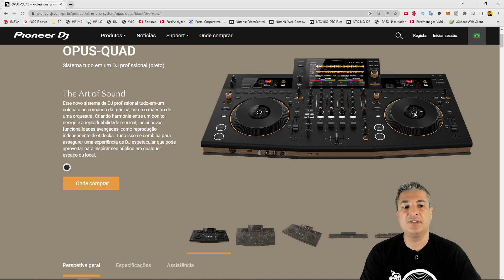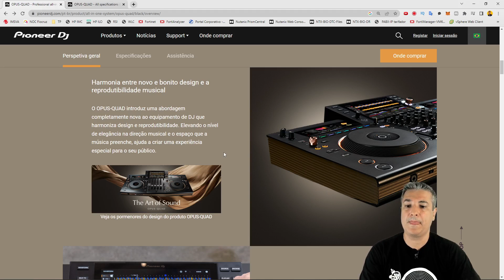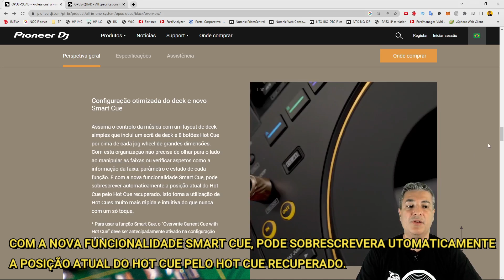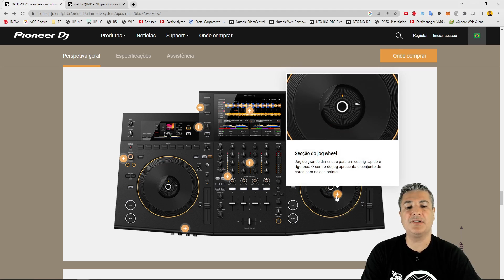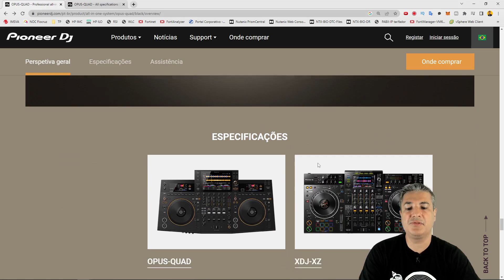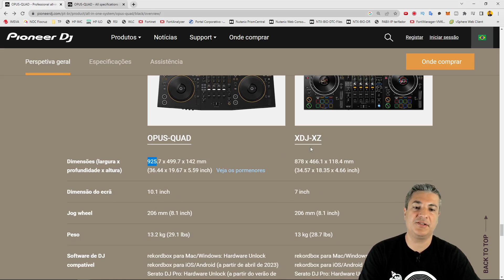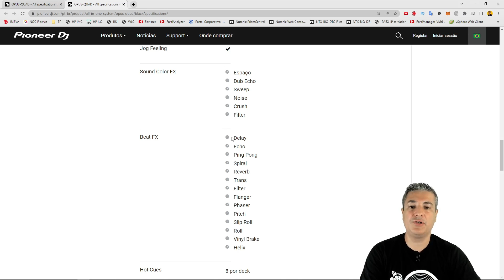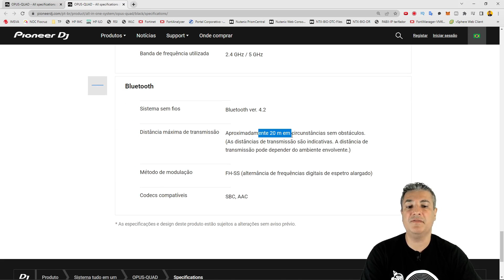Pioneer Dj OPUS-QUAD Primeiras impressões em Português - Será que vale a pena ?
Pioneer Dj OPUS-QUAD é a novíssima controladora da Pioneer tudo em um (All in One) que chegou com características modernas e com um perfil super elegante. Será que vale a pena você realizar a troca da sua ? É isso que vamos debater nesse vídeo.

E aqueles que também só visualizaram, agradeço da mesma forma. Vamos a luta. Divulguem o  canal para os seus amigos. Agradeço de coração à todos!!!